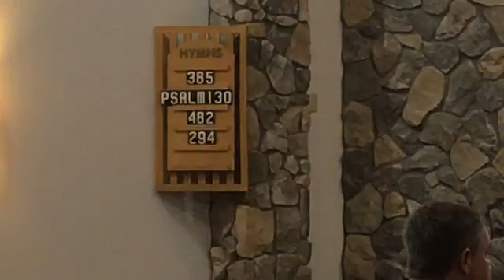SPLCS Service 20200329 Part 1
Video from St. Paul Lutheran Church and School in Niceville, FL

1407 John Sims Pkwy E